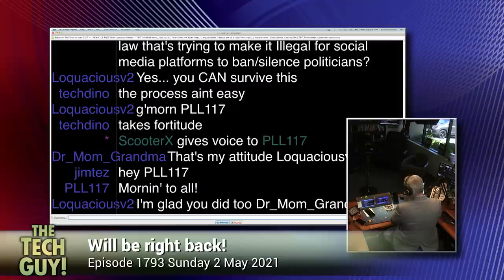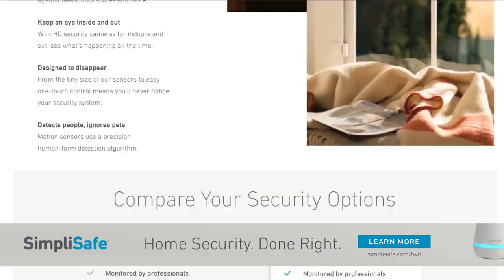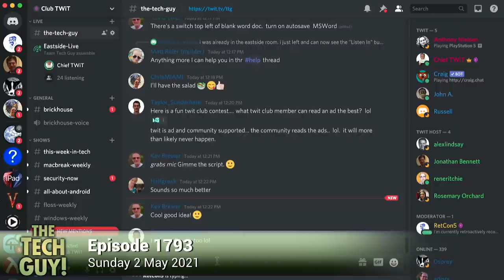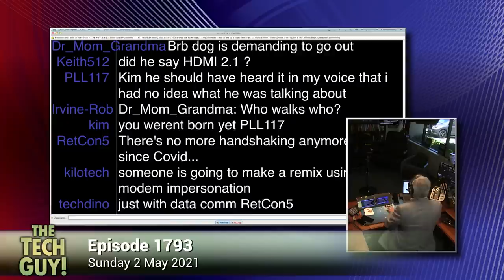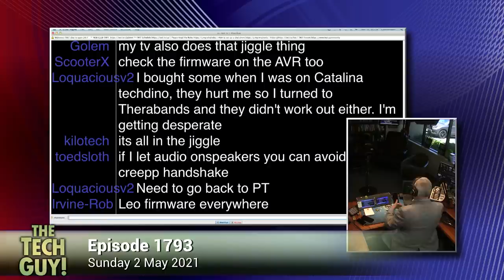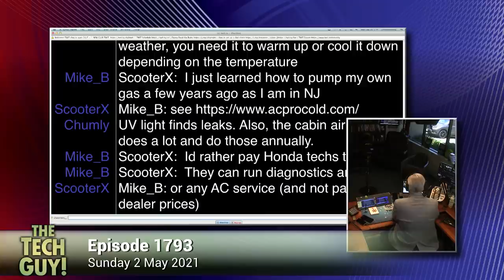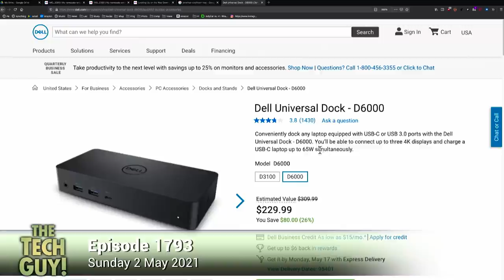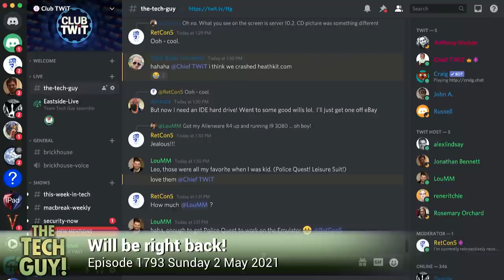Leo Laporte - The Tech Guy: 1793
What broadband speeds a caller should be getting, backing up your data appropriately, why your TV might be flickering, why webpages are freezing in Chrome at times, getting rid of popups, talking to Rod Pyle and the late-night landing of the Space-X Crew 1 and Sam Abuelsamid about the shortage of rental cars, and more of your calls!

Guests: Sam Abuelsamid, Chris Marquardt, Rod Pyle